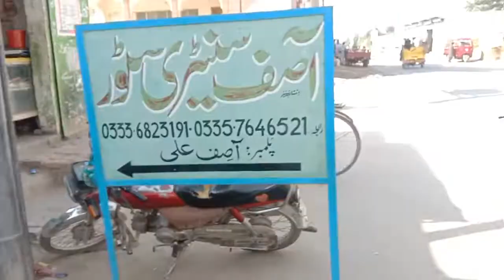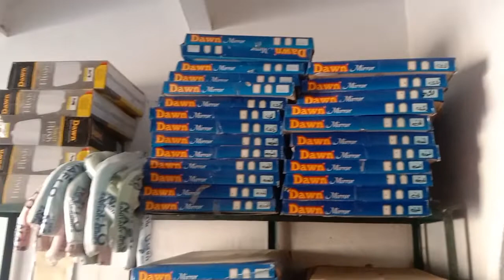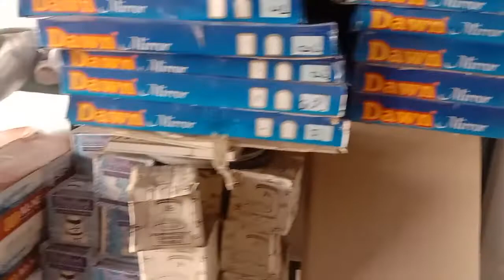sanitry shope items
sanitry shope item name
ager ap bhi sanitry ki shope banay k leay saman zarrort prta hy osky name hy sab is vidoe main